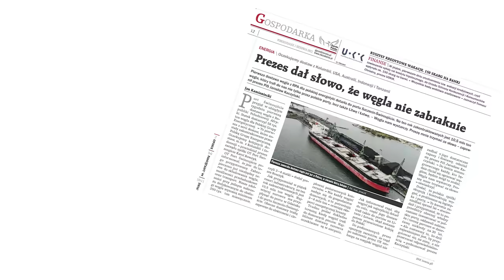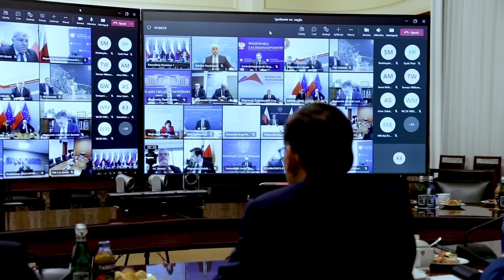ChronimyPolaków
🇵🇱 Nigdy nie zostawimy Polaków samych sobie. Rząd skutecznie wprowadził dodatki osłonowe oraz sprowadził węgiel do Polski.